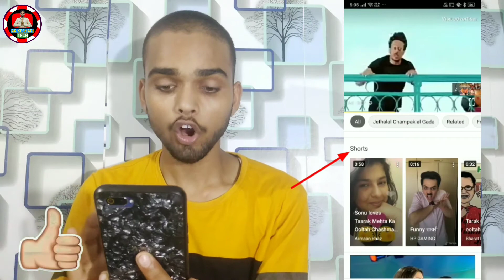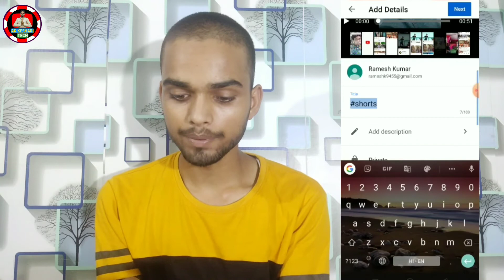How To Upload Video On YouTube Shorts - Mujhe Mila - YouTube Shorts Par Video Kaise Upload Karen.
video topic:-

about video:-
Hall friend
I am going to tell the friends in this video.  How to upload videos to youtube  I will tell you in it.  How do you not know in YouTube short?  Upload videos from what, you can upload them.  This video me tell

Topic cover:-
1.How To Upload Video On YouTube Shorts
2.Mujhe Mila
3.YouTube Shorts Par Video Kaise Upload Karen
4. how to upload video on YouTube in short time
5. how to upload video on YouTube in short mb
6. how to upload short video on YouTube stories
7. how to upload short video on YouTube 2020
8. how to upload short video on YouTube channel
9.YouTube per short video upload kaise karte hain
10. YouTube per short video kaise banate hain
11. YouTube per short video kaise download Karen
12. YouTube per short video Kaise rakhte Hain
13. how to upload short video on YouTube in English
14.how to upload short video on YouTube in hindi

KBOOM Camera Tripod 3110 Stand Mobile Phone Video Camera Tripod Mini Portable Adjustable Lightweight Aluminum Tripod with Mobile Phone holder Tripod

DIABOLIC original Clip Microphone For Youtube | Collar Mic for Voice Recording | Lapel Mic Mobile, PC, Laptop, Android Smartphones Microphone

My channel name - Ak keshri tech
thank🙏💕🙏💕